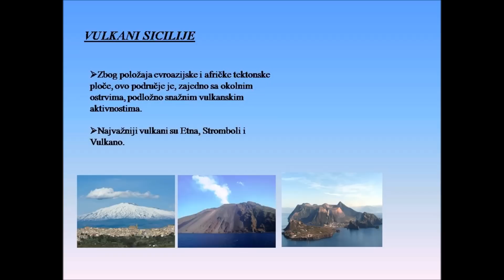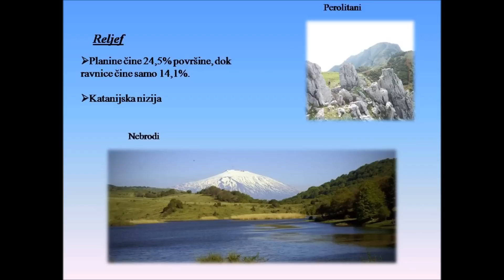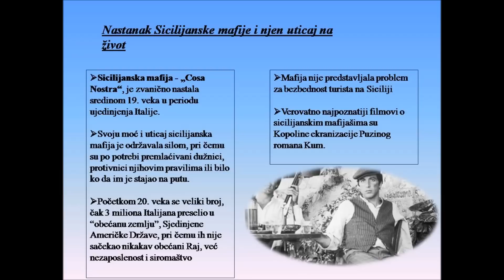Sicilija - praktični rad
Ovo je praktični rad iz predmeta Poslovna informatika na Fakultetu za hotelijerstvo i turizam u Vrnjačkoj Banji.